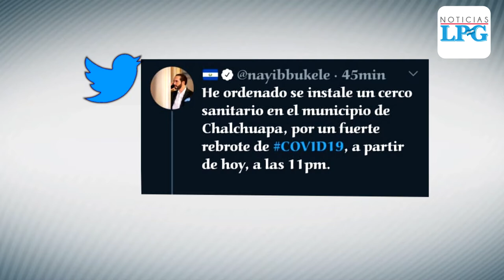Instalan cerco sanitario en Chalchuapa, Santa Ana, por rebrote de casos de covid 19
Desde las 11 de la noche del pasado martes 13 de octubre, las autoridades de salud instalaron un cerco sanitario en el municipio de Chalchuapa en el departamento de Santa Ana.

¡Visítenos!